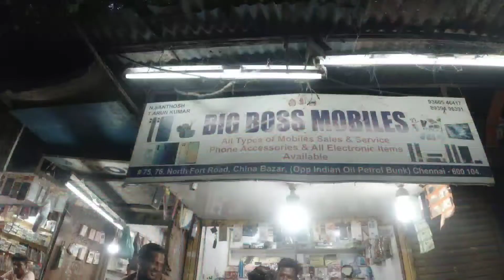পুৰনি ম'বাইল ল'ব নেকি | china market in Chennai | Chennai second hand mobile